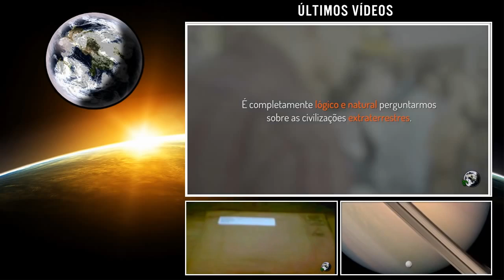Cosmos A Spacetime Odyssey Official Trailer HD